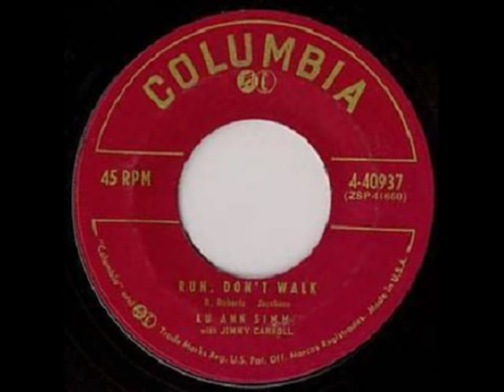Lu Ann Simms " Run Don't Walk "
Lu Ann Simms is best remembered for staring on the Arthur Godfrey show,but she also appeared on the Ed Sullivan,Jackie Gleason and several others.She recorded many songs and there is an excellent Cd of her songs,but many of her wonderful childrens songs are not on it.Enjoy